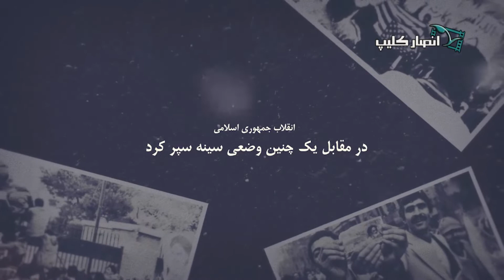موشن گرافیک | صف آرایی دشمن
برگرفته شده از بیانات رهبر معظم انقلاب

تولید شده در انصار کلیپ